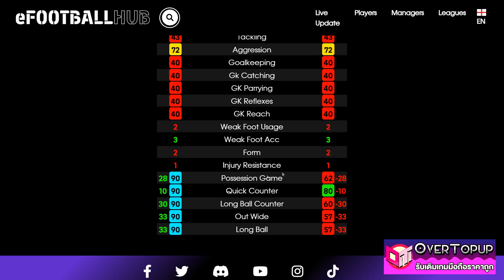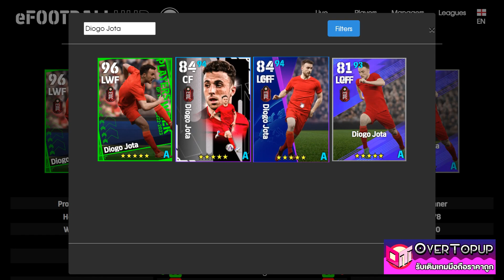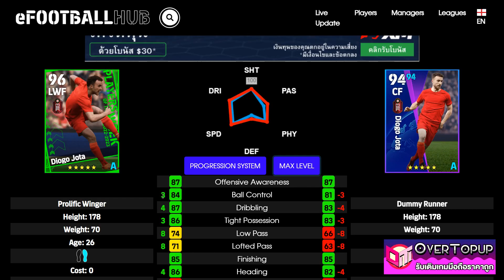eFootball™ 2023 เวอร์ชั่นไหนดีที่สุด Diogo Jota POTW 27 APR '23